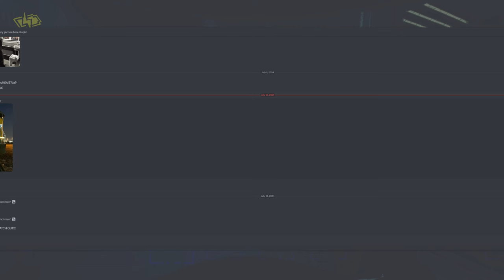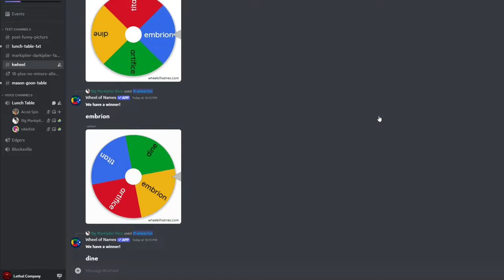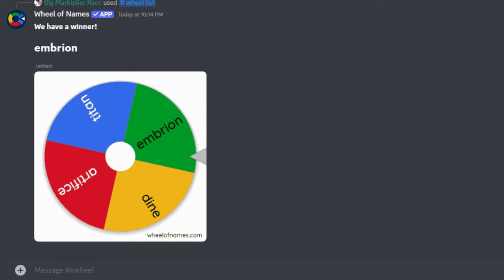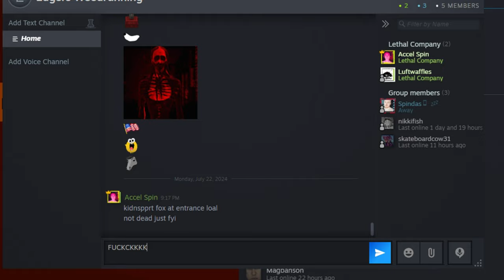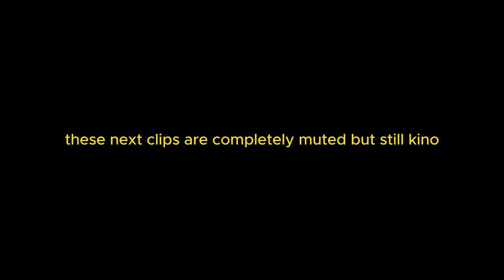Lethal Company: Into The Moddedverse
This is a loud one

Gamers:
and a wheel of cheese